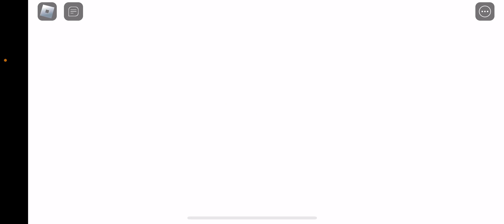SECOND SUMMER UPDATE!! THIS IS AWESOME!!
In this video I play the second part of this summer update. Goes about as well as you’d expect.